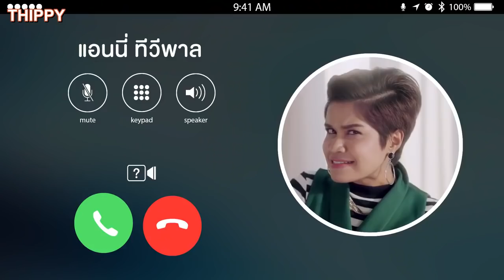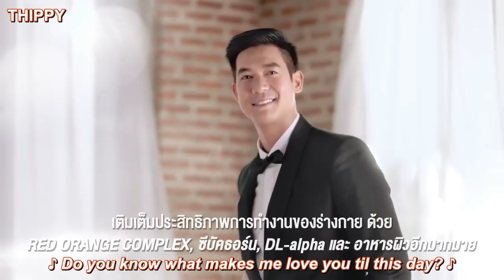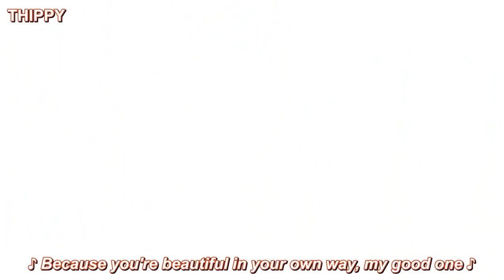[ENG SUB] Weir & Bella | Viera Collagen Commercial